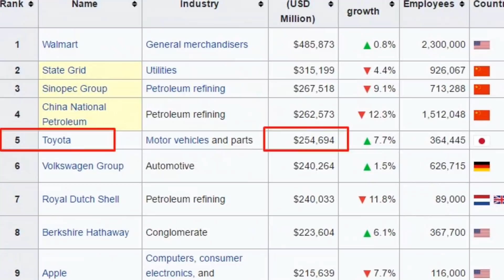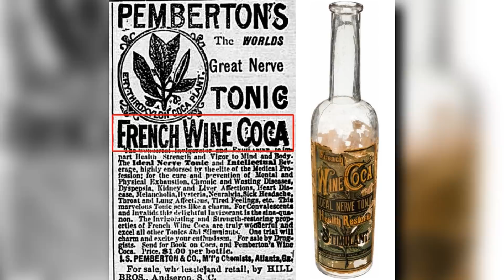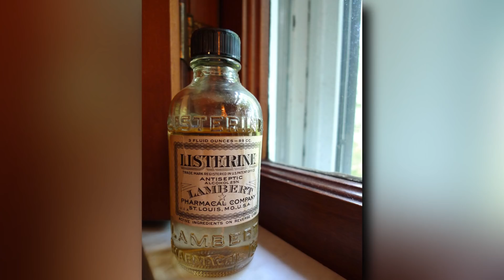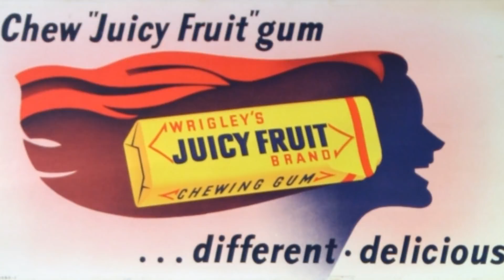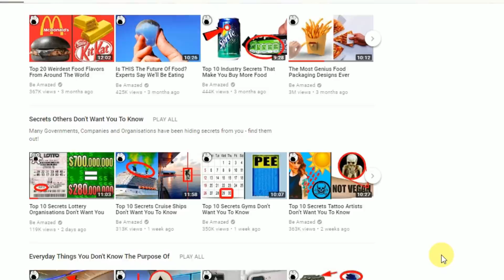Bizarre Origins of Famous Companies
Some companies have very bizarre origins. Here are the 10 most Bizarre Origins of Famous Companies.